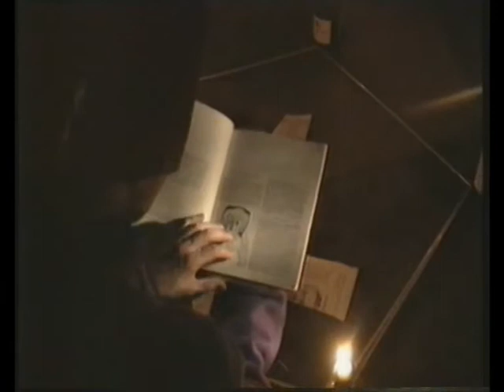Lust For Blood: The Movie - Made by a group of students from the University of Bradford in 1991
We got hold of a video camera and decided to make a horror movie without any budget whatsoever. The results are hilarious, even if we never got to finish the film.

We made this as students about twenty years ago but the footage (slightly edited on Windows Movie Maker) was only found very recently.

The main character (played by Dave Preston) is bitten by a radioactive beast which sends him mad with a lust for blood. He goes on a murderous rampage until he eventually summons the devil (played by Jon Bryant) and the pair team up.